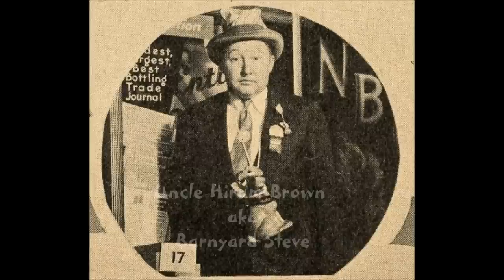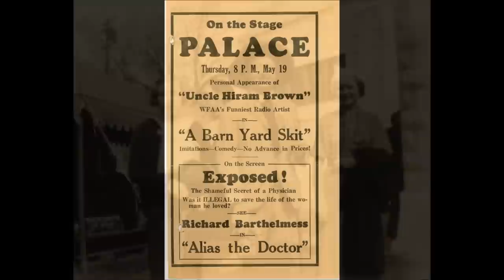Barnyard Steve, what a hoot !!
Barnyard Steve and him playing the jaw harp and calling a square dance. This is Old man Steve's real grandfather. The square dance is Arkansas Bill Green.